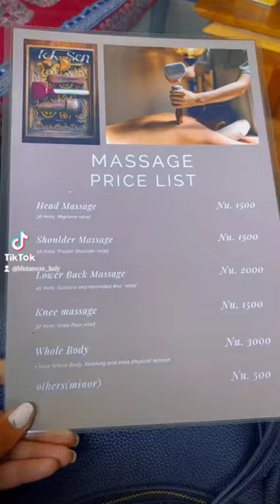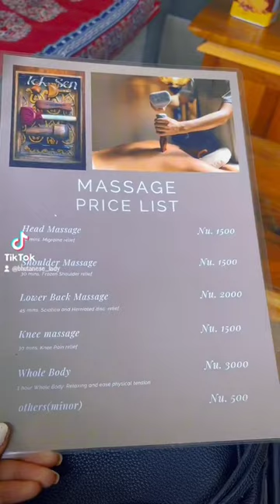Toksen massage centre|Thimphu Bhutan